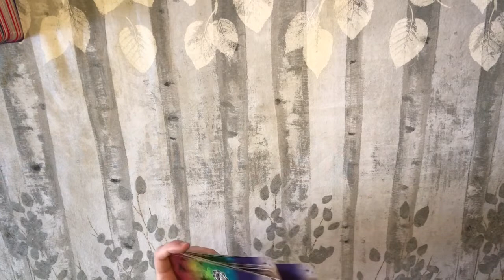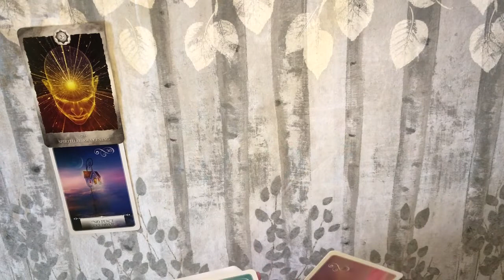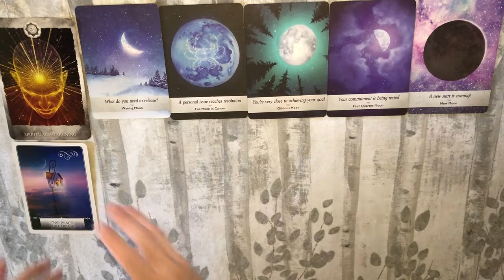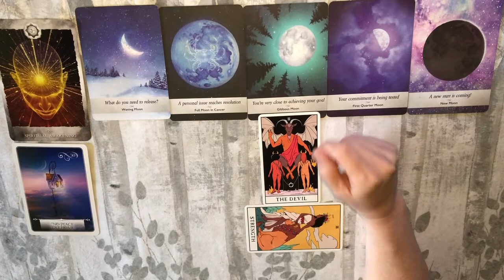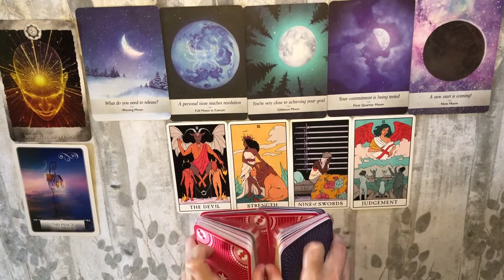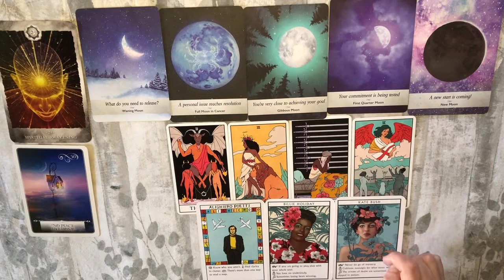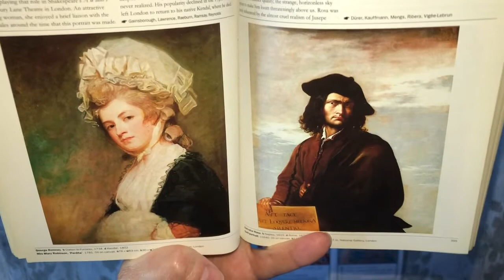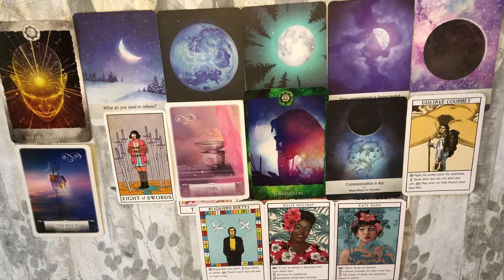LEO!!! Deviling the Devil! A New Level of Awakening Full Moon in Sagittarius June 5-21, 2020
Leo Full Moon in Sagittarius June 5-June 21, 2020 Tarot Reading
Time Stamp: 8:17

Decks Used:
Chakra Reading Cards
Wisdom of the Oracle
Moonology Oracle Cards
Modern Witch Tarot
Wild Unknown Archetypes